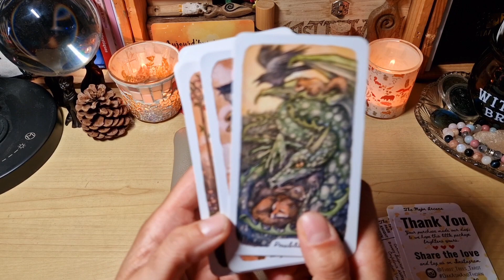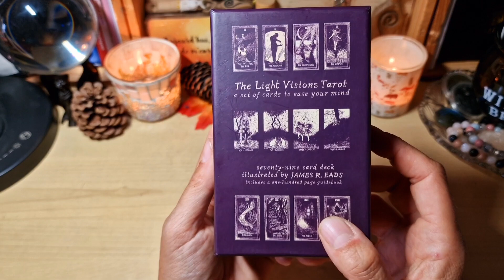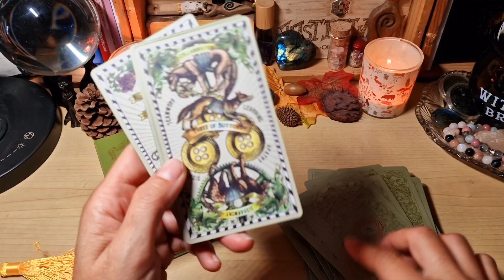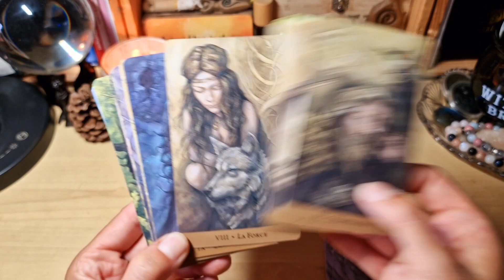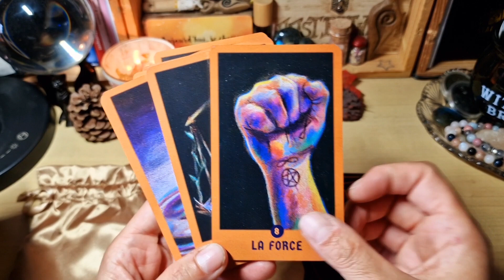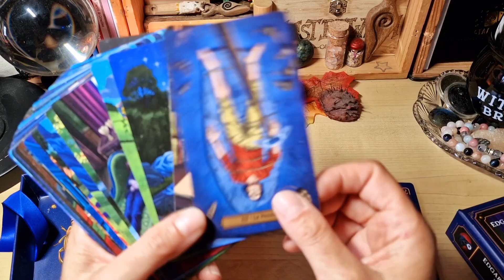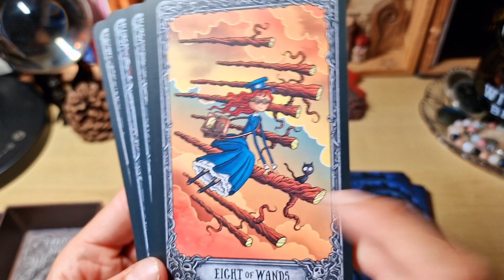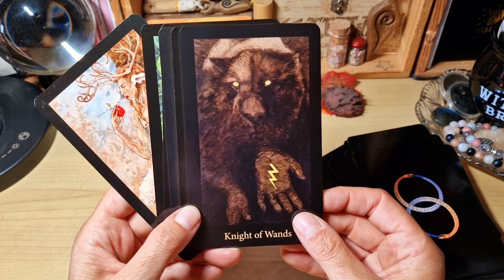🍂🦊 Mes tarots pour cet automne 🦊🍂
Voici le vlog sur les tarots que j'utilise pour cet automne 🍂🍁🦊🦔

J'espère que ça vous plairas autant que celle sur mes oracles pour cet automne 😉😘

gros bisous et bon week-end à tous 🥰